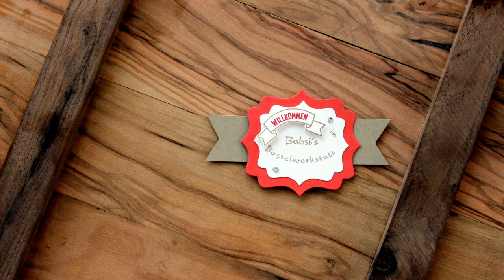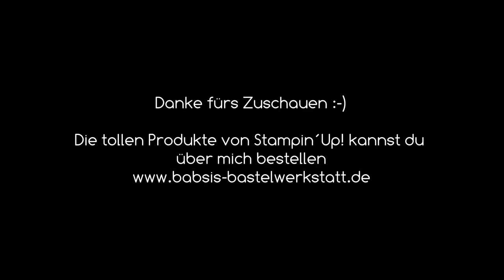Prägen das musst du wissen - Prägeformen erklärt - Prägefolder richtiger Aufbau prägen - Stampin´Up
In diesem Video erfährst du alles wichtige rund ums Thema prägen. Wie ist der Aufbau für die Stanz- und Prägemaschine und wie erkenne ich die unterschiedlichen Prägematten / Prägefolder.

Viel Freude beim Prägen und ausprobieren! Ich bin Babsi von Babsi´s Bastelwerkstatt, unabhängige Stampin´Up! Demonstratorin und möchte dir Inspirationen für deine Bastelkreationen geben. Viel Spaß beim Anschaun und Nachbasteln. :-)

Babsi

Links:
*Adapter für Rekorder und Mikrofon